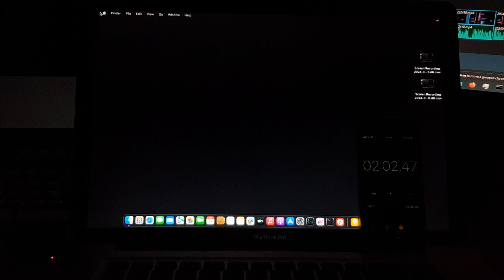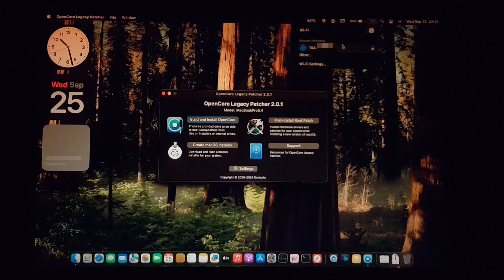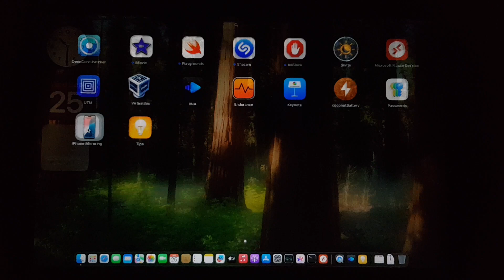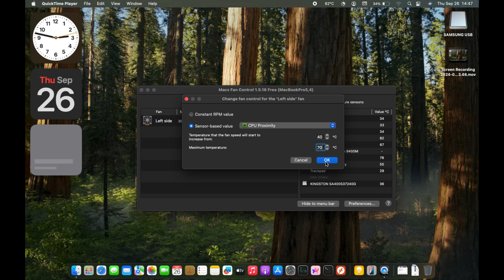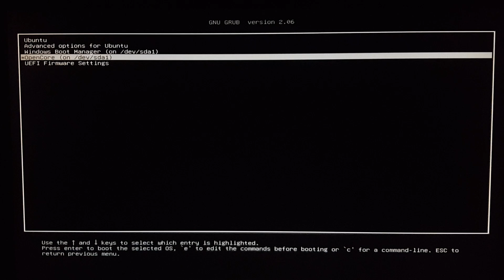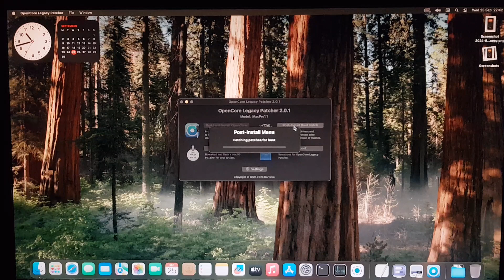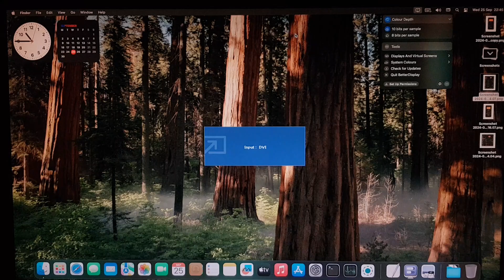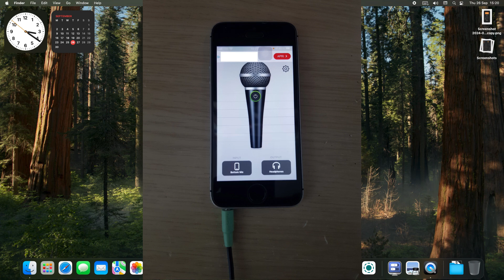macOS Sequoia on two unsupported computers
The newest Apple computer OS crawling on two "obsolete" machines: a 15-year-old MacBook (2009) and a 12-year-old Compaq (2012) with 32 GB of RAM.

0:00 MacBook startup
1:04 OpenCore legacy patcher
2:08 System info, broken wallpapers, Arc
3:23 Screen recording fail, Macs Fan Control
4:19 Compaq startup
5:24 Nvidia web drivers, OpenCore
5:47 Screenshot colour glitch
7:01 Better screen recording
7:24 Moving wallpaper